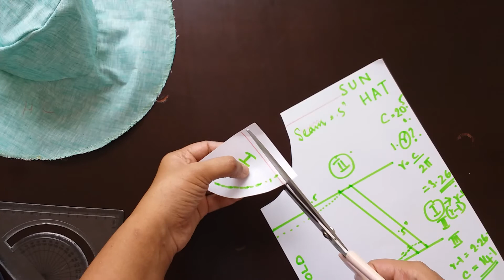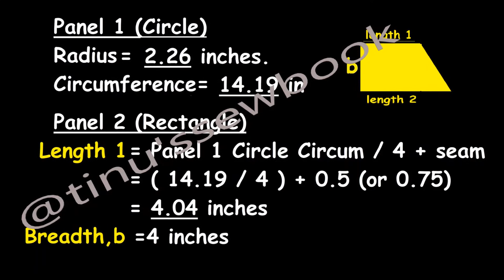Sun hat | Beach hat | Summer hat Pattern drafting, Cutting and sewing |Video 42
Hello, This video is  about a 5 mts DIY for  a summer hat.  Its also a beach hat or  sun hat. Its a good beginners project. Its easy to sew.Please watch the video for the pattern drafting, cutting and sewing of the hat.

Noodle strap | Stylish Slip Dress Kids PART 2 | Three tier Frock Sewing Tips | Easy to Make V : 34

Stylish Slip Dress Kids pattern drafting | Tips and Tricks to solve shoulder falling | PART 1 | V:33

Summer frock designs

Happy Childrens Day ! Lets see what happens when a kid sets out to make a bow.//Video 12

Button fixing with perfect alignment and how to insert thread into the needle without getting tangled